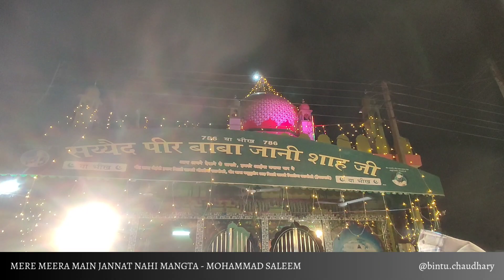Mere Meera Main Jannat Nahi Mangta | Live | Mohammad Saleem | Qawwal | Malerkotla wale | Punjab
Title : Mere Meera Main Jannat Nahi Mangta
Singer : Mohammad Saleem

*Introducing new website & Social Media Pages*
Mr. Jaspal Veeru with his Son
Team Mohammad Saleem Qawwal
Mr. Bintu Chaudhary
Mr. Prem Sagar

at Peer Baba Jani Shah Dargah, Kharar, Mohali, Punjab
13 June 2023